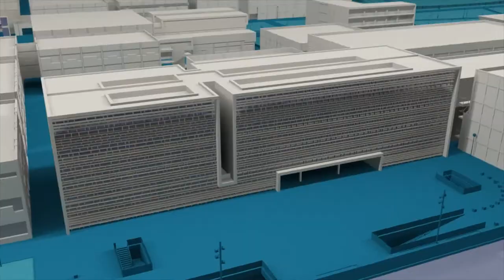50 aniversario Caminos: Mujer e ingeniería - Noticia @UPVTV, 13-04-2018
Dar visibilidad a la participación y evolución de las mujeres en el mundo de la ingeniería. Este fue el principal objetivo de la ponencia celebrada en la Escuela Técnica Superior de Ingenieros de Caminos, Canales y Puertos de la UPV, organizada en el marco de su 50 aniversario.